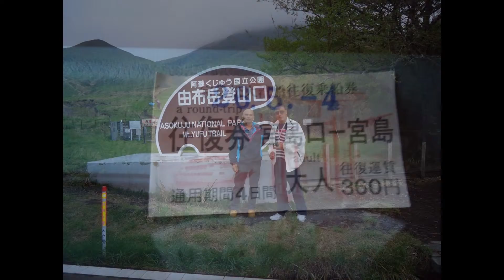GW*14 tour of Hiroshima and Kyusu !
An enjoyable tour of Okayama,Hiroshima, Fukushima, Oita and Kumamoto Ken, Japan 2o14 !